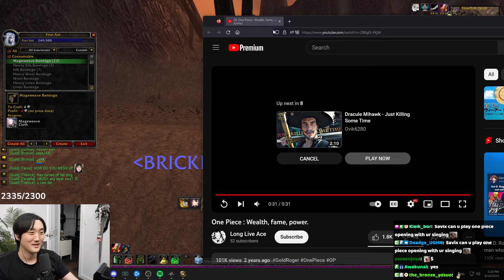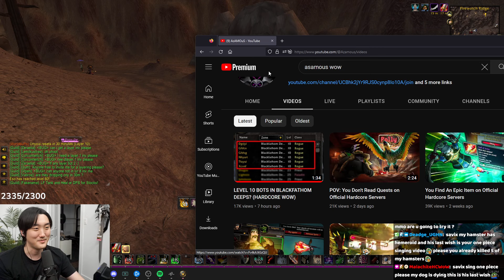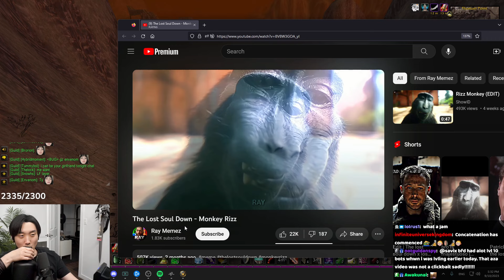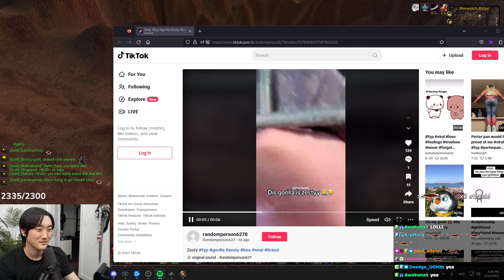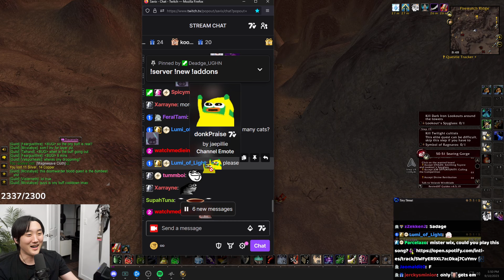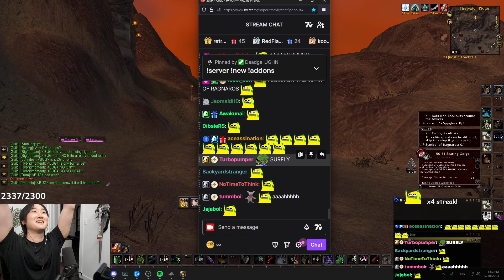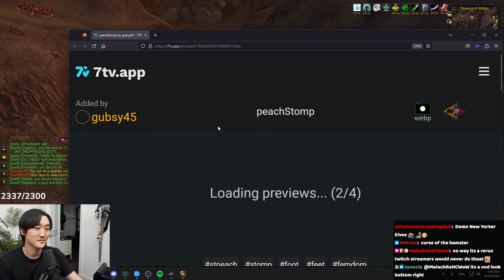I STRUGGLE AND ALMOST DIE DOING THIS QUEST